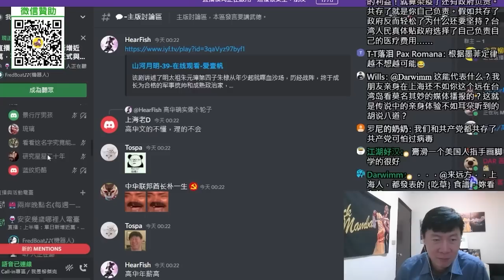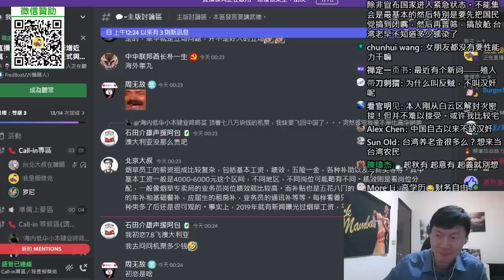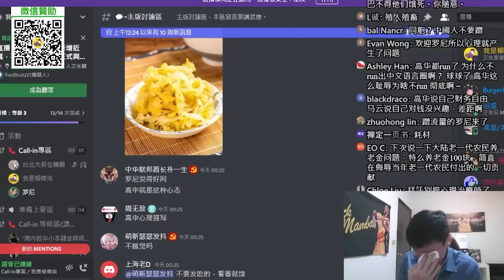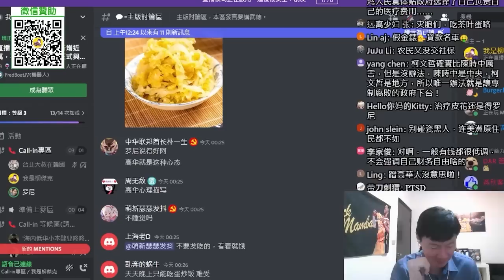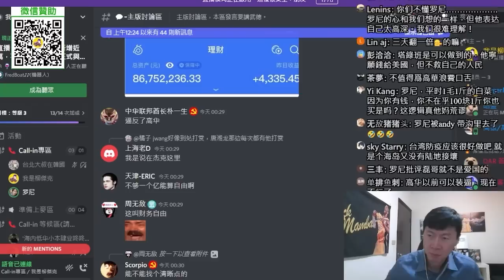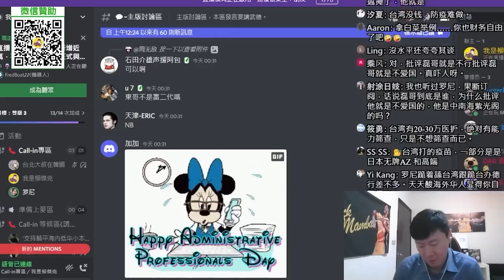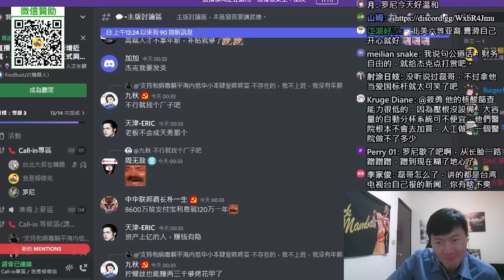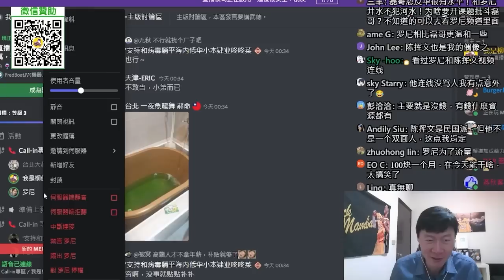(羅尼)不是說中國話的都是我們的同胞，海外高華對中國充滿著惡意。大家要防火、防盜、防高華。台灣的共存模式，可以成為大陸借鏡。